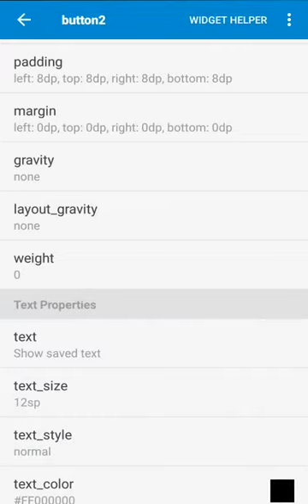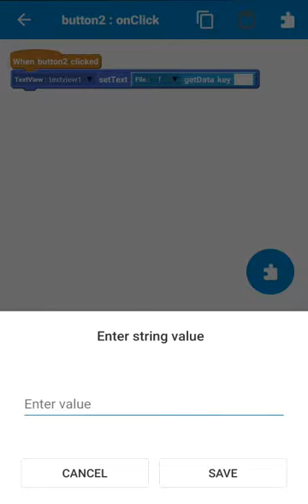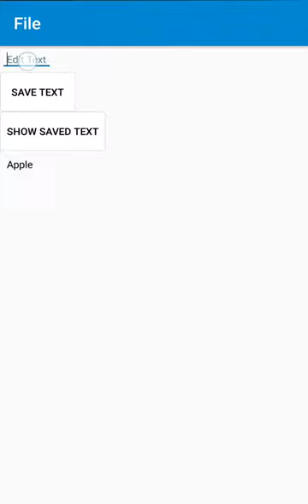How to use file shared preferences to save text in Sketchware?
This is a simple tutorial video for beginners describing how to use file shared preferences in Sketchware.